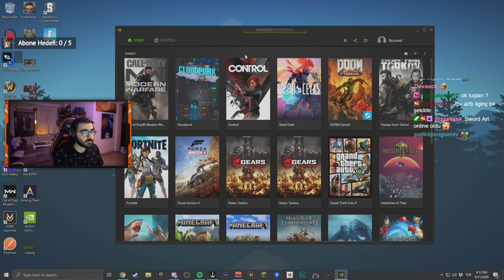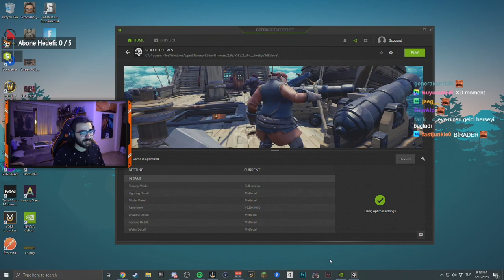Videoyun - Sea of Thieves Oynuyor (21.06.2020)#1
Videoyun Sea of Thieves Oynuyor